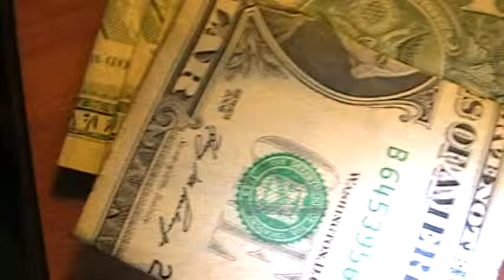Janessa & Austin Gives A Tour Of Our Hotel Room In Baltimore